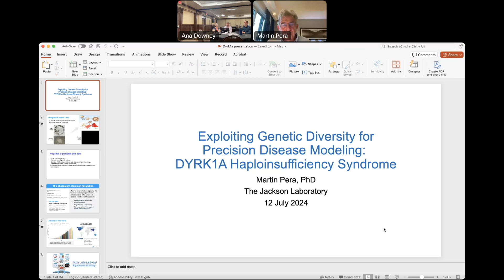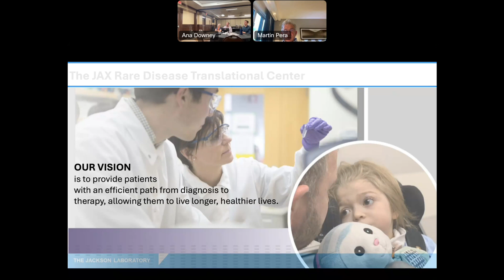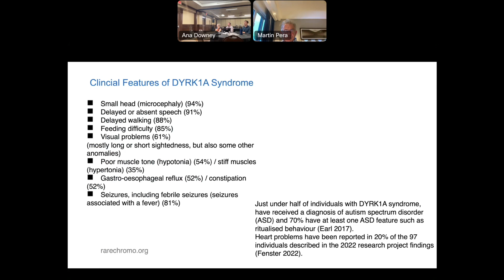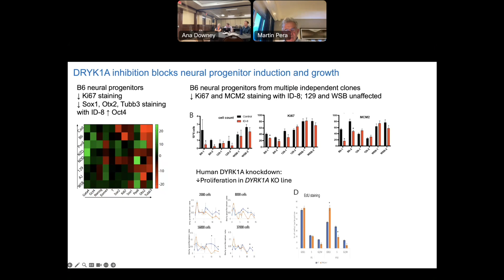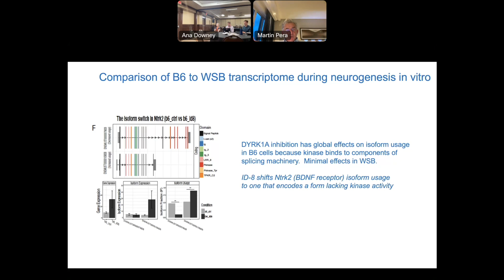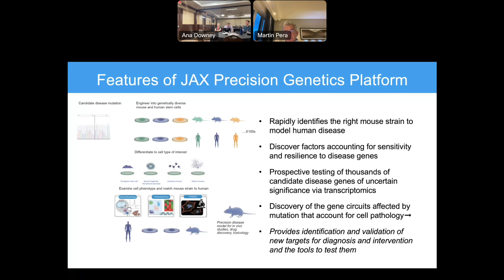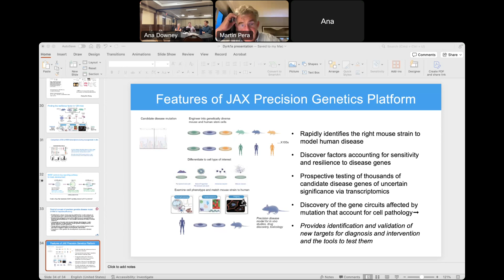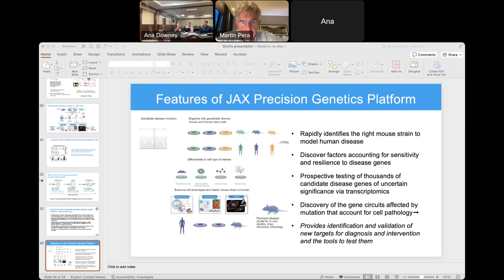Scientific Round Table - Martin Pera PhD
Martin Pera, PhD, presents on Exploiting Genetic Diversity for Precision Disease Modeling: DYRK1A Haploinsufficiency Syndrome. The Jackson Laboratory